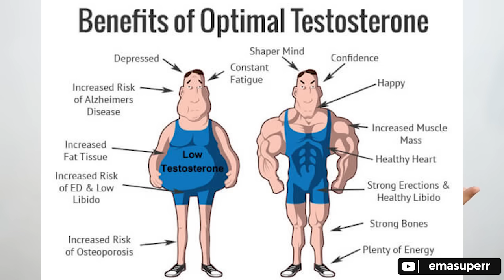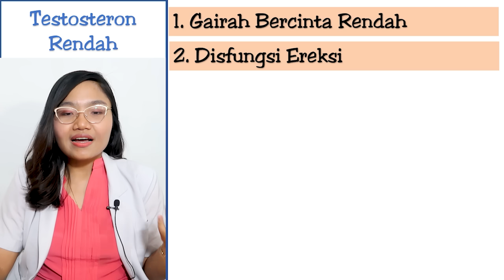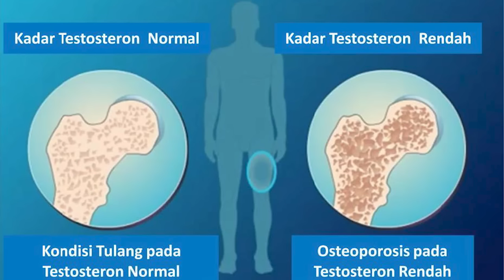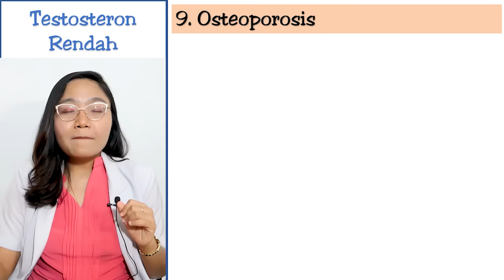14 TANDA HORMON TESTOSTERON RENDAH PADA PRIA | dr. Emasuperr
00Halo semuanya, balik lagi sama aku ema!
Kali ini aku ingin menjelaskan tentang 14 TANDA HORMON TESTOSTERON RENDAH PADA PRIA | dr. Emasuperr
00:00 Introduction
01:19 gairah bercinta rendah
01:35 disfungsi ereksi
02:02 penurunan volume air mani
02:29 kebotakan
02:50 kelelahan
03:04 kehilangan massa otot
03:17 perut buncit
03:44 osteoporosis
04:02 depresi dan kecemasan
04:22 mudah lupa
04:46 ukuran testis lebih kecil
05:31 basico anemia